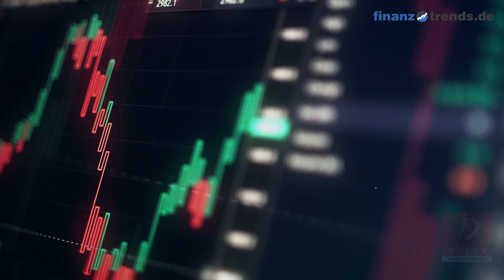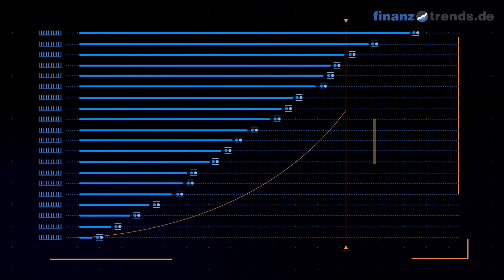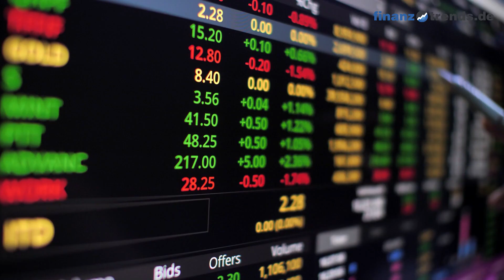Dufry AG Aktien Analyse